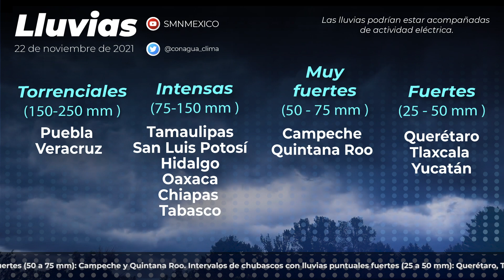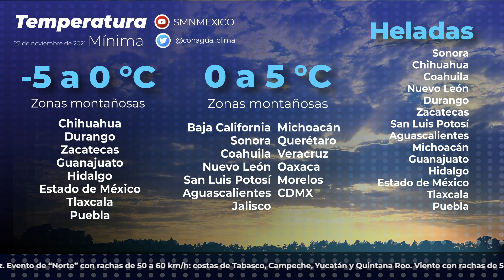22 de noviembre de 2021 8:00h Pronóstico del Tiempo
22 de noviembre de 2021 8:00h Pronóstico del Tiempo